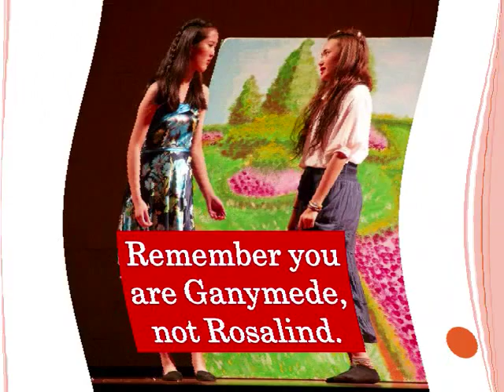As You Like It by Tenby International School Ipoh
This movie shows sights and glimpses of Shakespeare's "As You Like It" performed by the Sixth Formers of Tenby International School Ipoh. This performance was staged at the North Zone Drama Festival organised by the Ministry of Education Malaysia and held at the Malay College,Kuala Kangsar on 5th April 2013. This rendition was produced by Mr Louis Rozario Doss and directed by Isabelle Lai Murdoch.